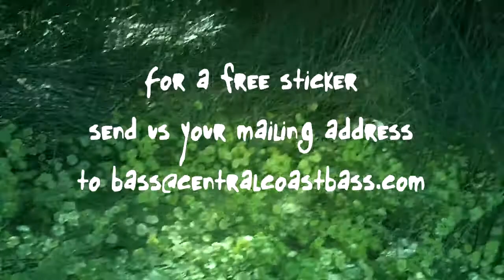How SMART are BASS (intelligence quotient) DUMBER then most BASS FISHERMAN!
How smart are bass, what is their I.Q. (intelligence quotient). Although most bass fisherman think they are smart its not true. They are dumber than most bass fisherman and then most fish that swim with them. If bass fisherman can't catch a bass their default is they are smart.